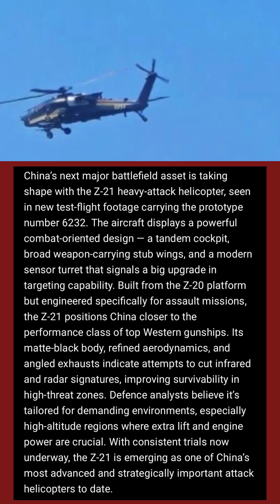China’s New Z-21 Attack Helicopter Revealed | Prototype 6232 Test Flights Begin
China has begun testing its newest heavy-attack helicopter — the Z-21, seen in flight with prototype number 6232. The aircraft features a tandem cockpit, large weapon-ready stub wings, a modern sensor turret, and design elements aimed at reducing heat and radar signature. Defence analysts say the Z-21 could become China’s most advanced battlefield helicopter yet, with performance suited for high-altitude and contested environments.
Stay updated with the fastest defence and military developments.